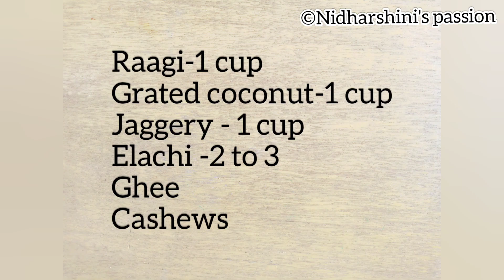RAAGI HALWA| HEALTHY RAAGI HALWA| HOW TO MAKE TASTY RAAGI HALWA|Nidharshini's passion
RECYCLE CRAFTS:
Dream catcher using pressure cooker gasket: